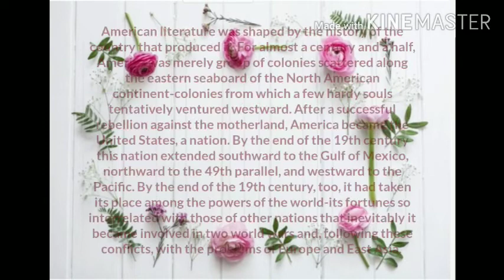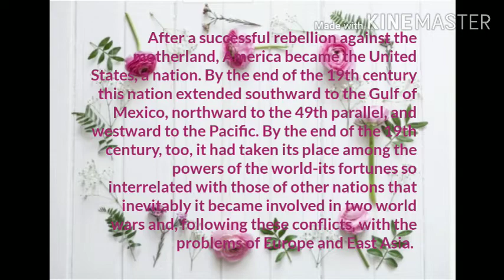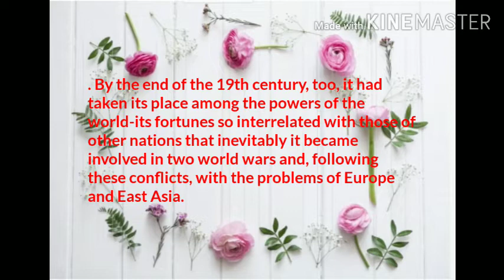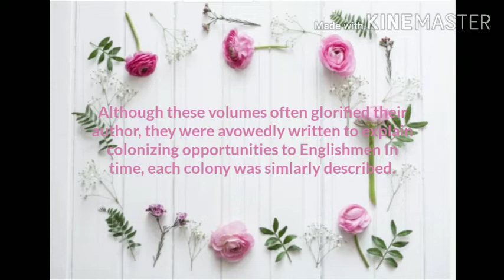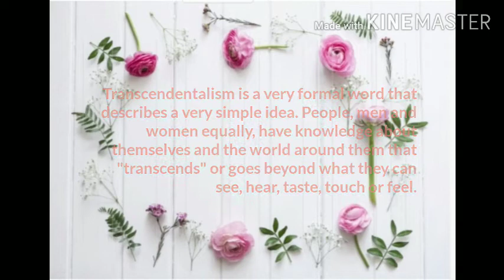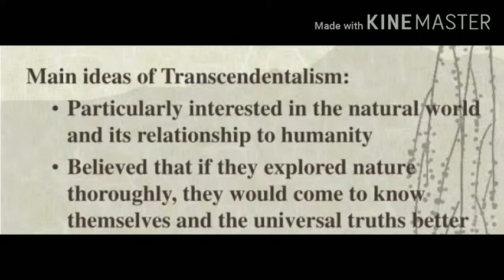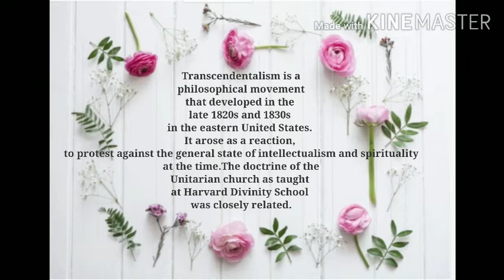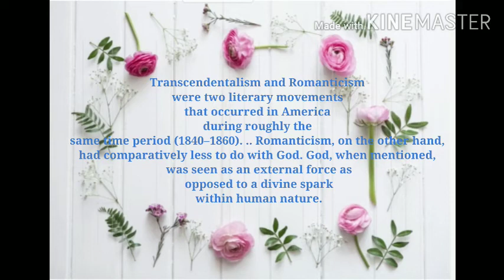LITERATURE in Malayalam